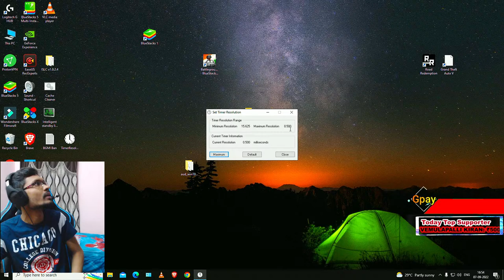SOLO vs SQUAD🔥 | BGMI Coming Soon? | BGMI Emulator Live Telugu | Road to 400k🔥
BattleGrounds Mobile India Emulator Solo vs Squad Game Play
BattleGrounds Mobile India Emulator solo vs squad live
BGMI Emulator Live Stream
BGMI Emulator Telugu Live Stream
BattleGrounds Mobile India Telugu Live Noob Troll

Gaming PC SPECS  :

GTX 1660TI
16GB RAM
SSD                   : 128 GB
Monitor            : ASUS VG248E 144 hz
Keyboard          : Tag Gamerz
Mouse              : Razer Basilisk
MousePad : Amazon basics XXXL
Headphones    : HyperX Cloud stinger core